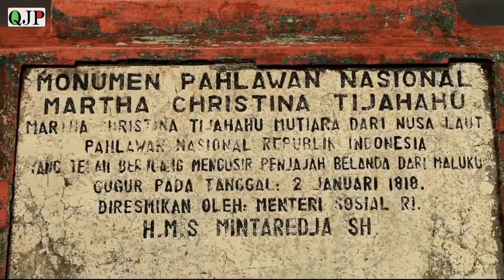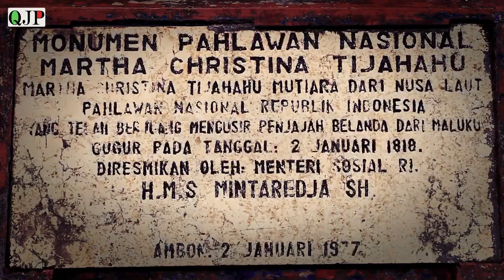MARTHA CHRISTINA TIAHAHU | MUTIARA DARI NUSA LAUT MALUKU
Peperangan selalu berkaitan dengan rusuh, korban jiwa, dan kesedihan. Namun jika peperangan tersebut dilakukan untuk memperjuangkan kemerdekaan negeri sendiri maka pengorbanan perlu dilakukan meski nyawa yang menjadi taruhan
itulah yang dikakukan oleh gadis maluku yang satu ini.. selengkapnya simak video diatas..